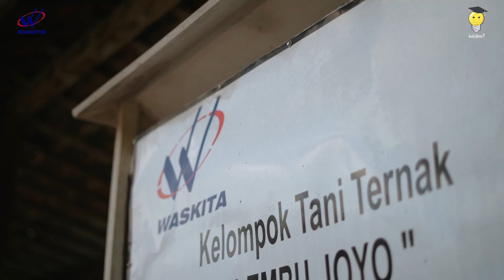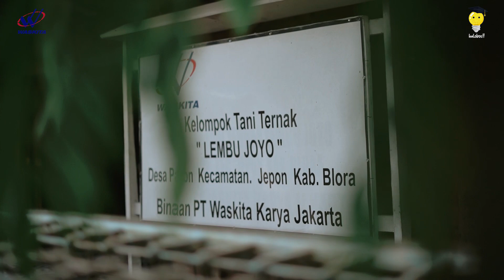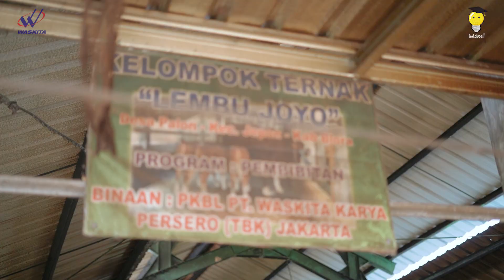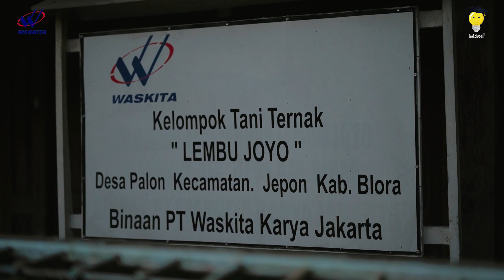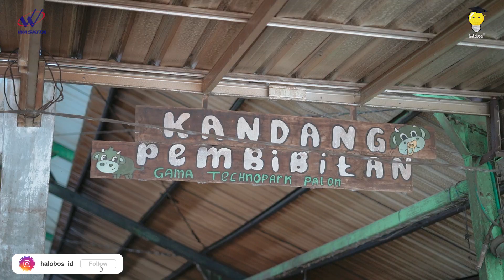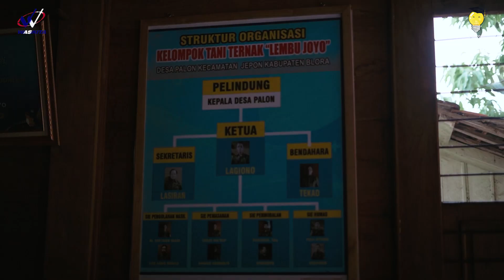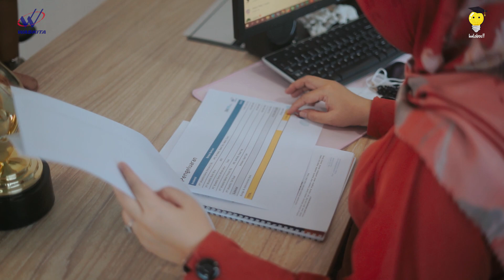Program Tanggung Jawab Sosial dan Lingkungan (TJSL) Mitra Binaan Waskita - Ternak Lembu Joyo, Blora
Ternak Lembu Joyo di Blora, Jawa Tengah merupakan Program Tanggung Jawab Sosial dan Lingkungan (TJSL) melalui bantuan Pendanaan Usaha Mikro & Usaha Kecil (PUMK) mitra binaan Waskita.